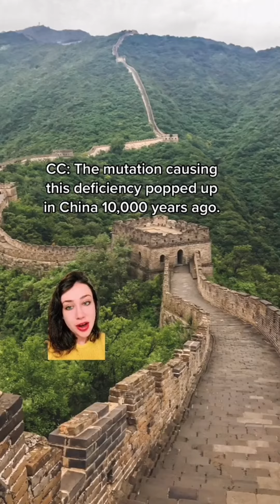GENETIC MYSTERIES Part 2 🧬